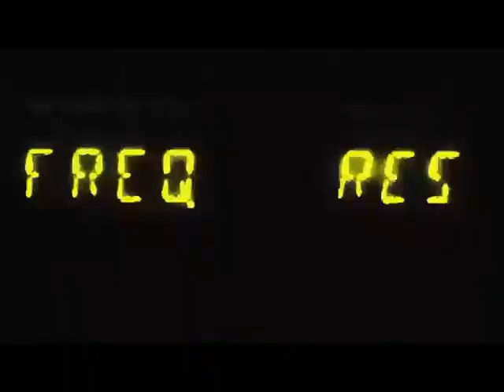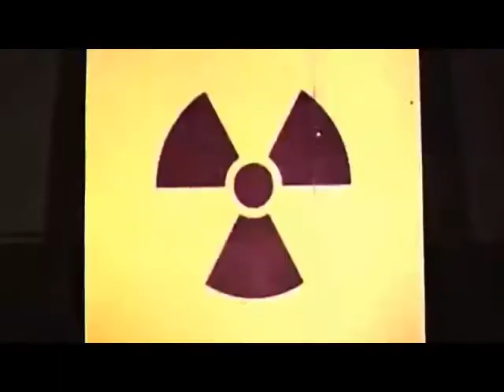vein_-_horns_of_unicro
Video clips
Ytube _